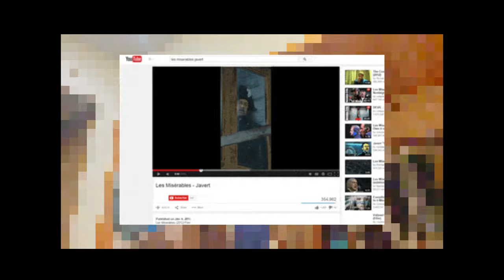【家族】出戻りの姉40歳を渾身的に助ける弟。